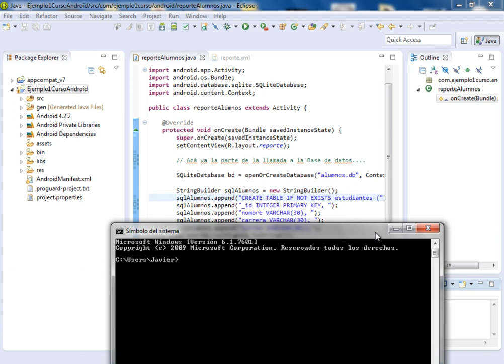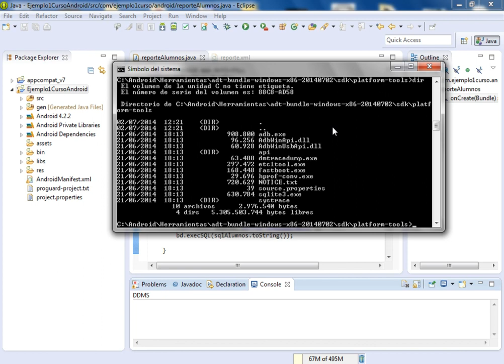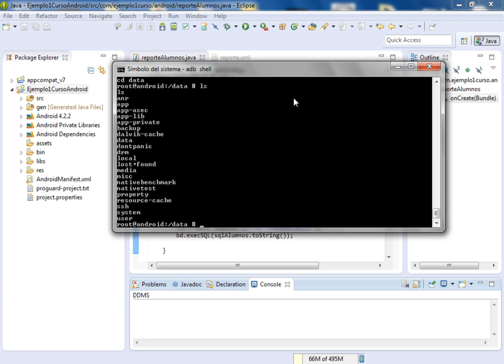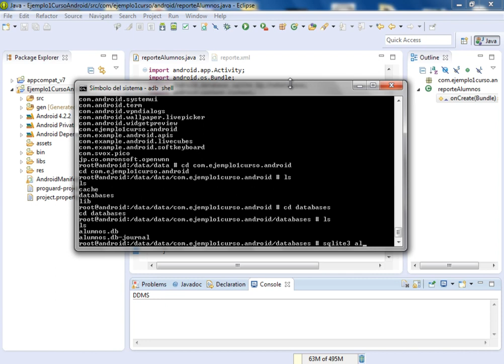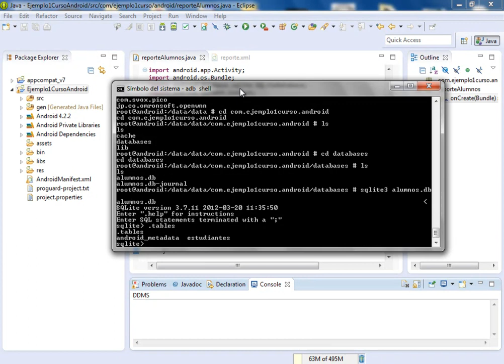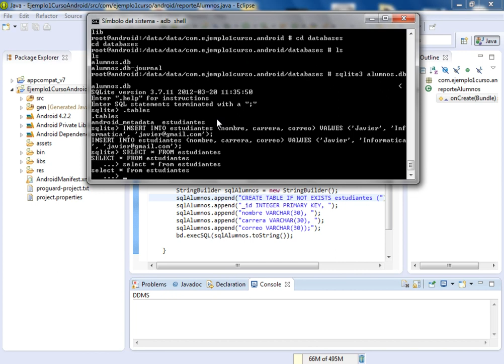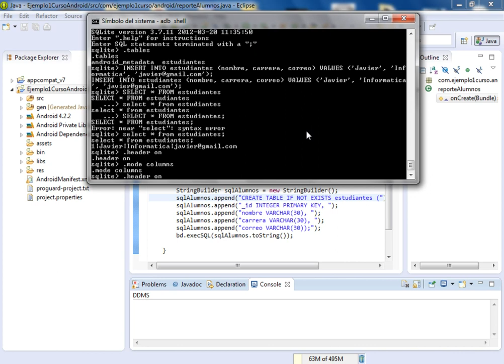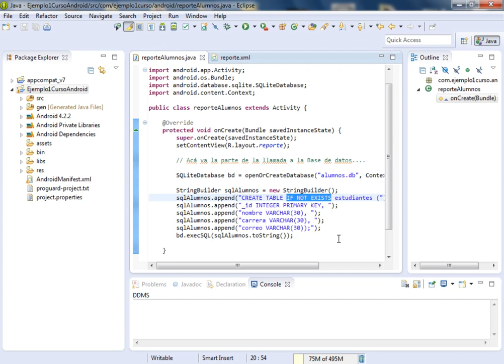(DEMO) CURSO DE ANDROID PARA PROGRAMADORES JAVA - VIDEO 15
En este video comenzamos a ver la parte correspondiente a Bases de Datos con SQLITE. Usamos la ventana de linea de comandos para ingresar un registro de prueba y finalmente consultamos el mismo.